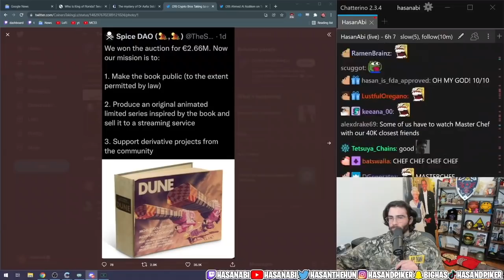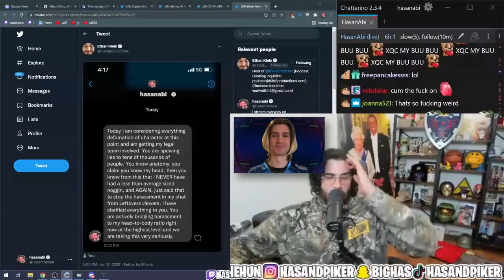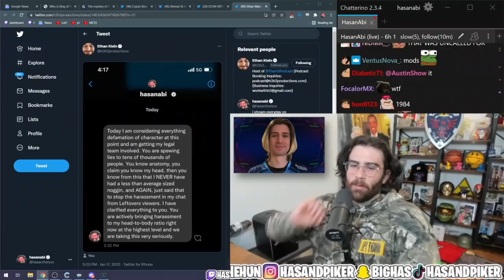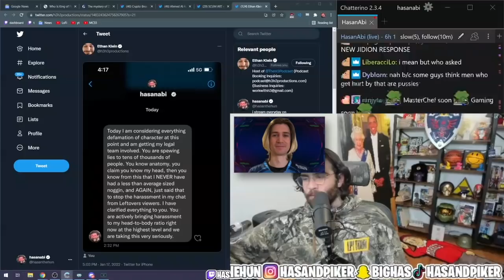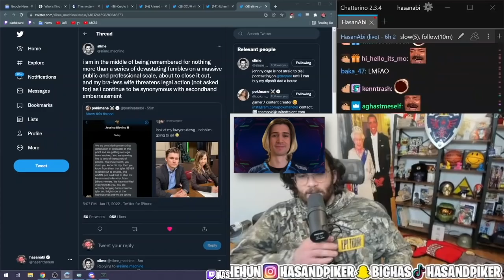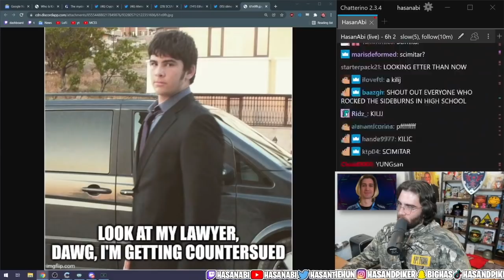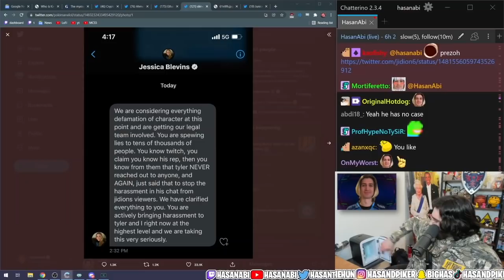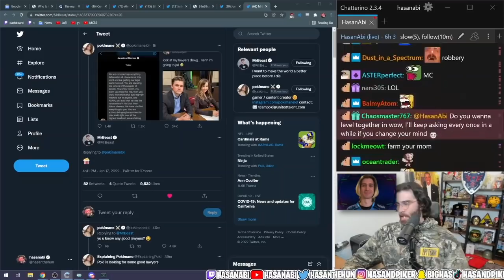Hasanabi Reacts to Poki Drama with xQc